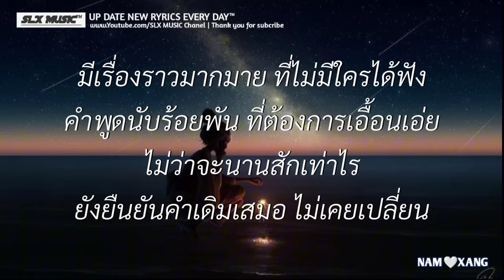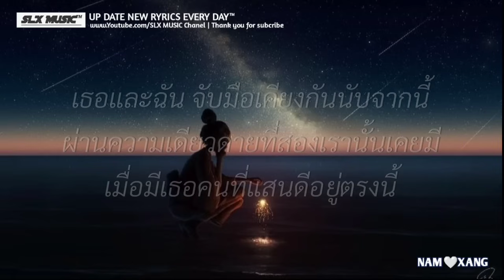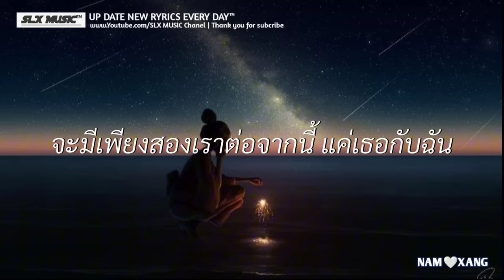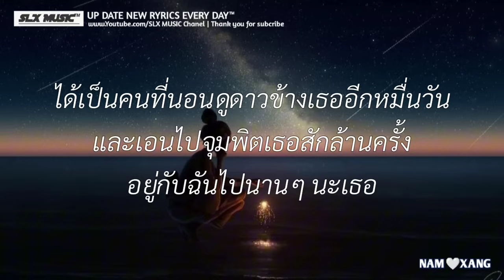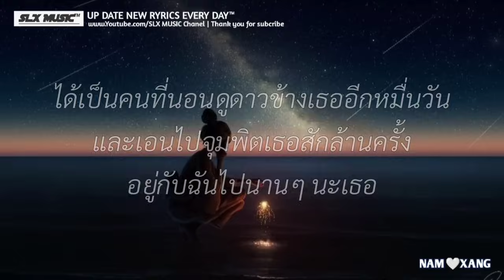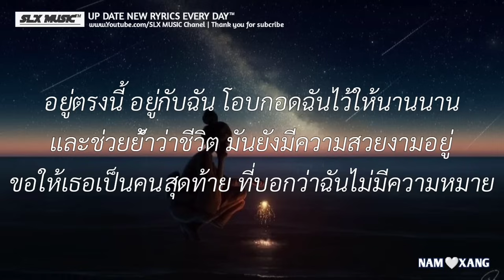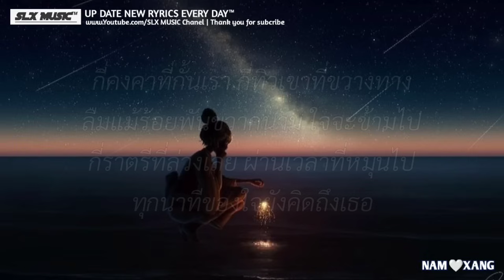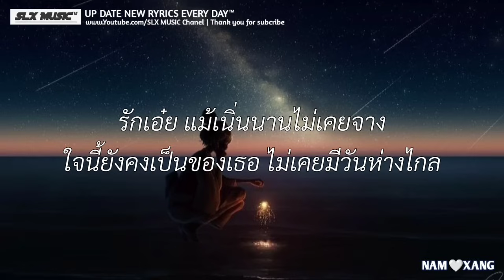ของขวัญ - Musketeers | ดาวหางฮัลเลย์,ขอให้เธอใจดี,รักเอ๋ย (เนื้อเพลง)